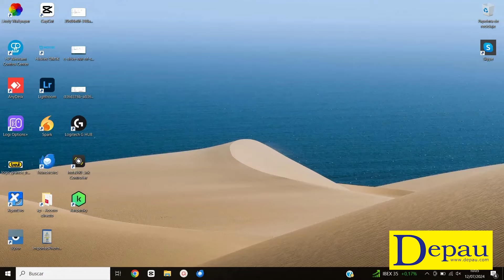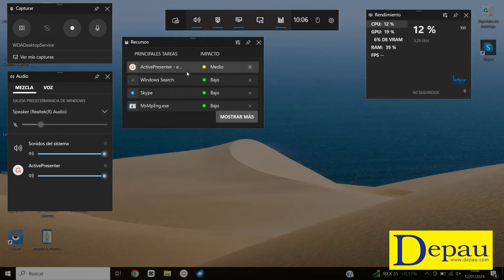Volante gaming Krom K-wheel - Review en español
En este vídeo volvemos con un Gadget Gaming, un volante para jugar de la marca Krom, el modelo K-Wheel.

Está fabricado en plástico, el de la zona del agarre es de un plástico más gomoso y con un dibujo para darle agarre. El volante tiene una rotación de 180º con su retroceso. En botonera tenemos primero los botones L/R, los direccionales, la botonera principal, botones de Menú, en la zona de detrás la palanca derecha y la izquierda. En la misma estructura que el volante se encuentra la palanca de cambios. Por la zona trasera tenemos el cable USB-A de 2 metros para conectarlo al ordenador o consola, a un lado tenemos el conector RJ9 para conectarle los pedales y al otro un USB-A para conectar el mando que uses. Por la parte de abajo tenemos 3 ventosas grandes y 4 pequeñas distribuidas de la mejor manera para que tenga un mayor agarre en la mayoría de las superficies. Los pedales, tenemos el acelerador y el freno, el cable para conectarlo al volante con una conexión RJ-9 y debajo 5 patitas antideslizantes.

El volante cuenta con efectos de vibración para darle más realismo cuando estás jugando con él. Además de poder jugar con él en un equipo de sobremesa o portátil, que por cierto en esta plataforma podremos elegir si lo configuramos X-Input o D-Input. Este volante con pedales también se puede utilizar con la PS3, PS4 y XBOX ONE. Además, las funciones del volante también son personalizables.

Bueno pues hasta aquí el análisis del volante para jugar K-Wheel de Krom, una de las mejores opciones si estas empezando a jugar de manera PRO con los coches, lo siguiente será comprarte el asiento.